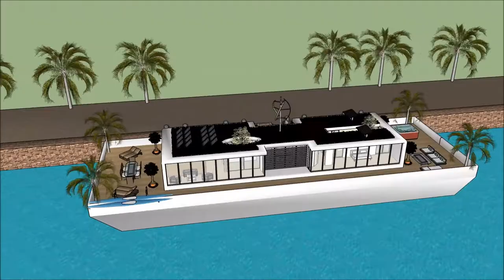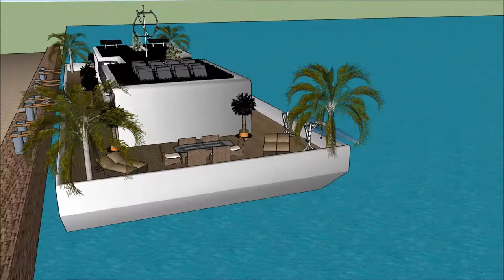Kuća 3d model luksuzna plutajuća kuća vila Plutajući dom moderna arhitektura Armsterdam Sketchup arh